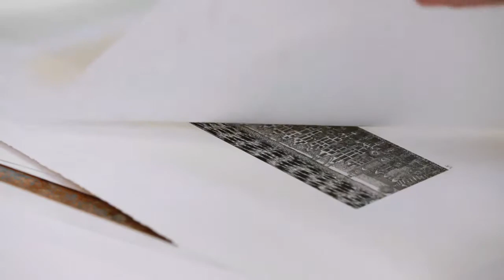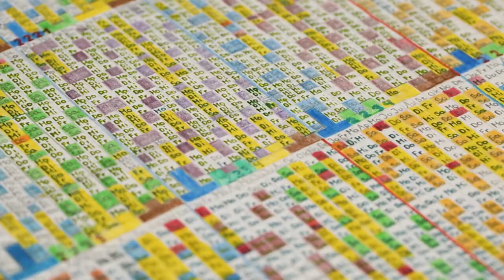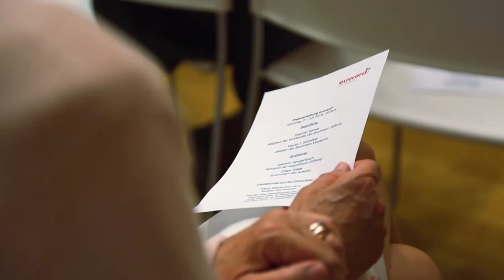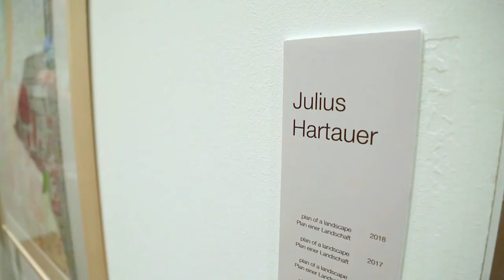Fernsehmagazin Lebensformen: Outsider Kunst beim "euward" Kunstpreis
„euward“ – ein Kunstwort, in dem „Europa“ und „Award“ stecken. Alle drei Jahre wird dieser international ausgelobte Kunstpreis im Kontext geistiger Behinderung von der Stiftung Augustinum vergeben.
Dieses Jahr im Juli war es wieder so weit: Bereits zum siebten Mal wurde der in der „Szene“ begehrte Kunstpreis vergeben. Die Gewinner und ihre Mitbewerber präsentieren nun ihre Werke noch bis 9. September im Buchheim-Museum in Bernried.
Mit dabei auch der Künstler Julius Hartmann aus München. Er arbeitet im Atelier für Künstler mit geistiger Behinderung im Heilpädagogischen Centrum Augustinum in Unterschleißheim. Betreut und gefördert werden Julius und weitere Künstler, wie Katharina Hormann, Patrick Siegl (3. Platz beim „euward6“) oder Rudolf Bodmeier, dort von „euward“-Initiator und Ausstellungskurator Klaus Mecherlein.
Lebensformen-Autorin Sally Büthe hat die Künstler im Atelier Augustinum besucht und auch zur „euward“-Preisverleihung begleitet.
Schirmherr der diesjährigen Veranstaltung ist der Schauspieler Edgar Selge. „Ich glaube, ich bin dafür da, meine innere Verbundenheit auszudrücken mit dem, was hier gezeigt wird“, so beschreibt er sein Amt, das er übrigens schon zum zweiten Mal in Folge übernommen hat. „Diese Ausstellung ist ein guter Anlass, noch einmal grundsätzlich neu über Inklusion und Ansätze für ein kommunikativeres Zusammenleben nachzudenken.“

Ein Film von Sally Büthe vom Januar 2019.